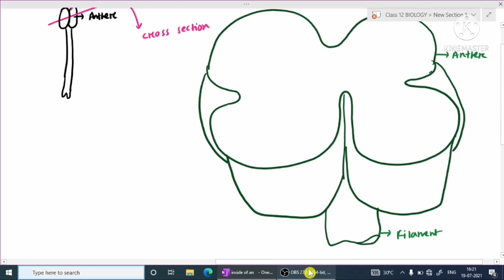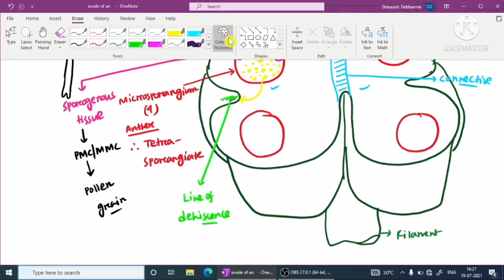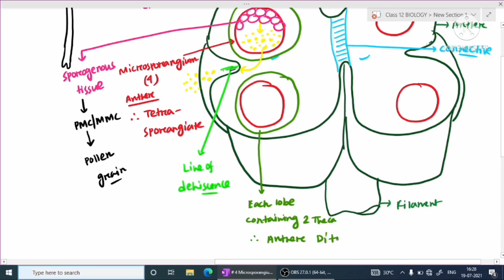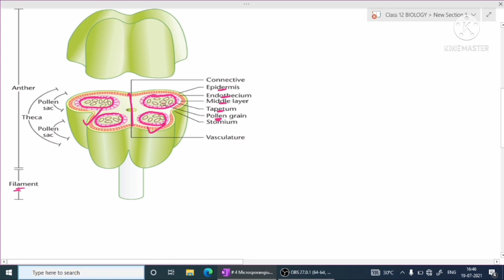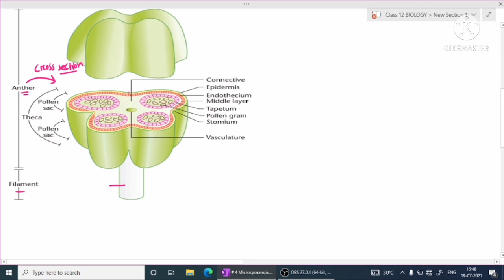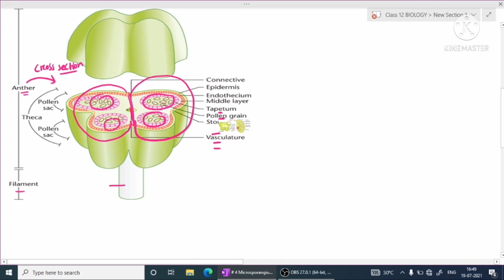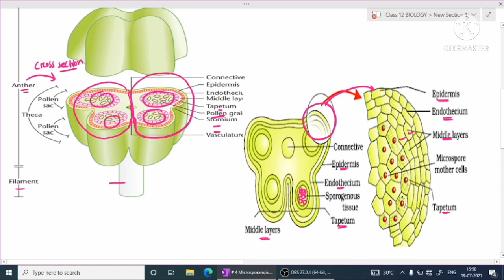KOKBOROK SCIENCE BIO||CLASS-12||Lec-2 Sexual Reproduction In Flowering Plants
tiprasa hoda teibo kuchugo kanai HAMBAI